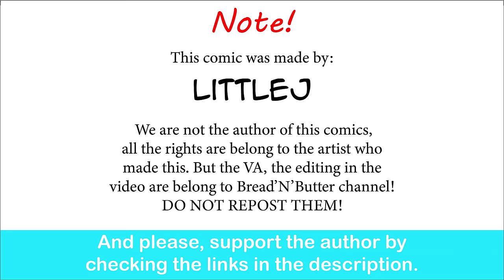Lili&Roy's Backstory: The Aftermath | LittleJ comic dub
Bro Cookin fr.